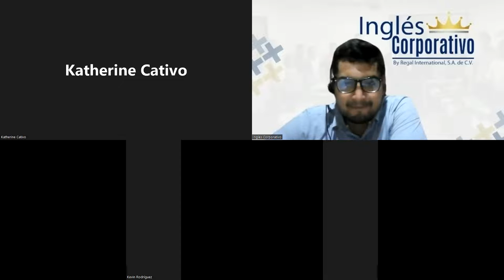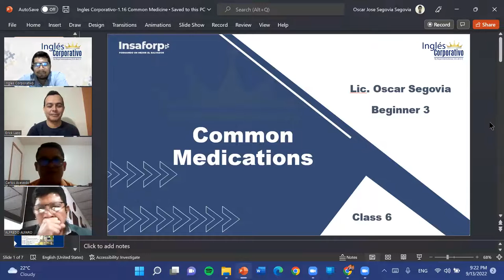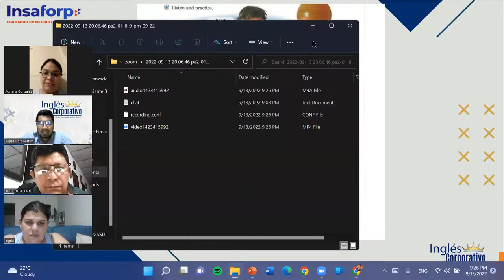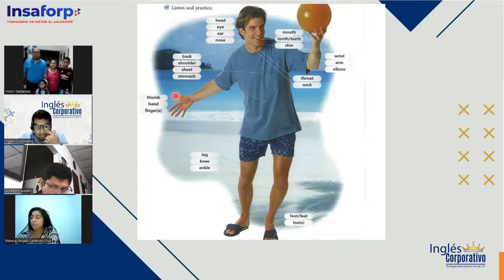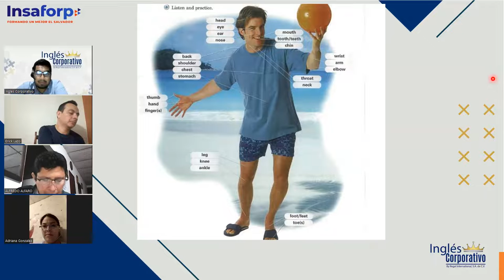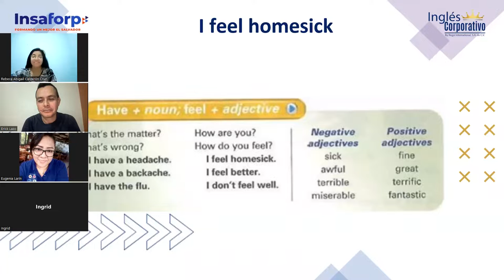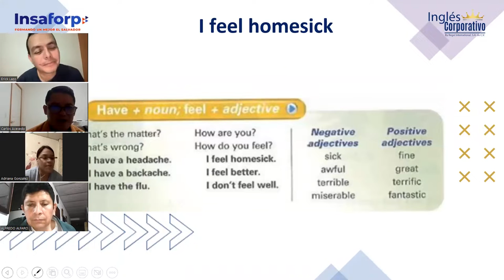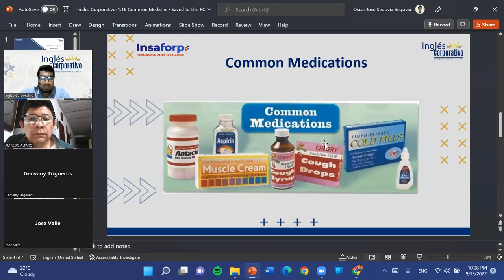Inglés Corporativo-09-13-22-Common Medications